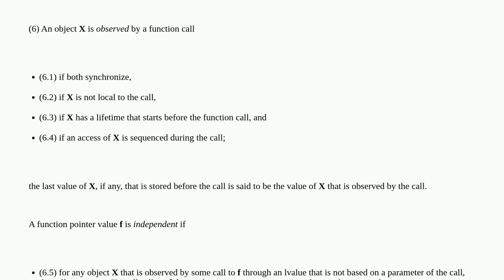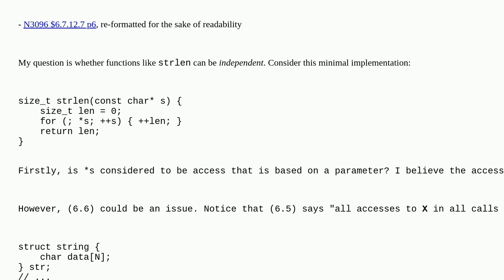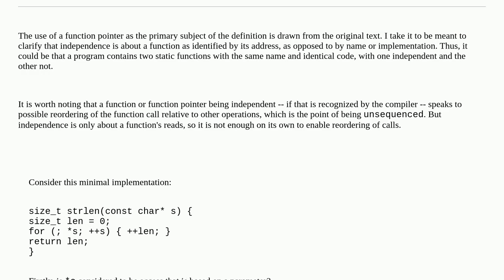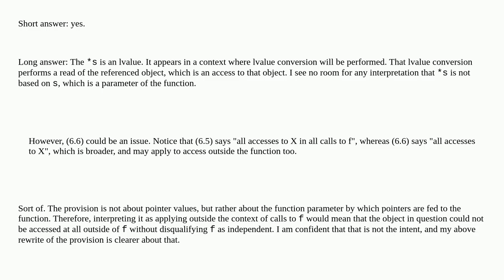Can strlen be unsequenced?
A special thanks goes out to the community

  c c23 language-lawyer